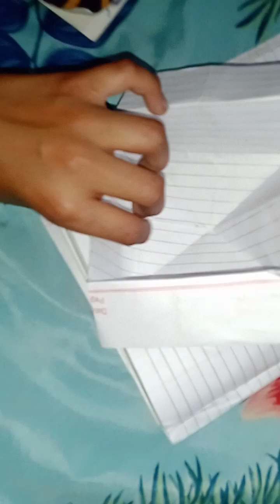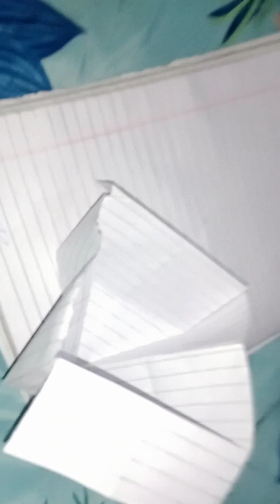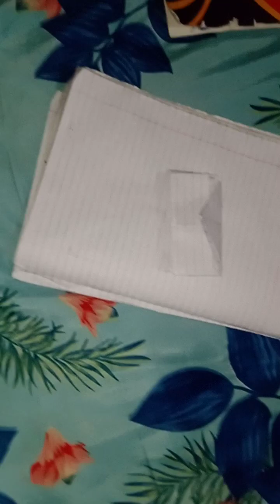papper box video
late video of papper box